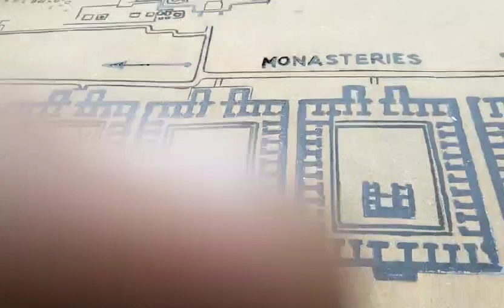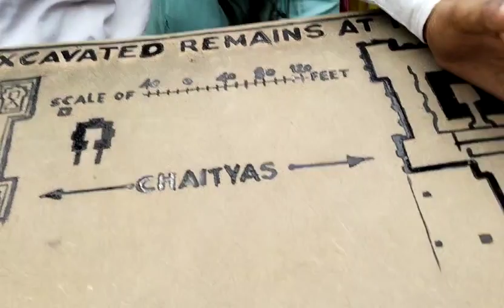Nalanda Vishwavidyalay ful block 🙏🙏🙏🙏